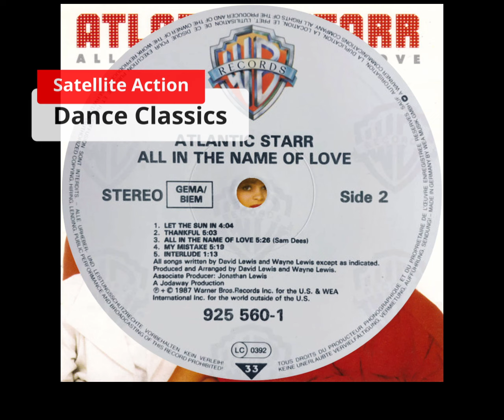Atlantic Starr - Let The Sun In (HQ)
Atlantic Starr - Let The Sun In
Genre: Dance, Oldschool
Year: 1987
Best 80's disco dance classics & oldschool